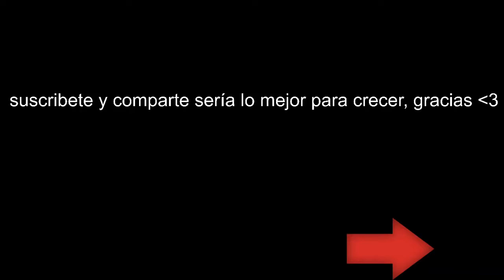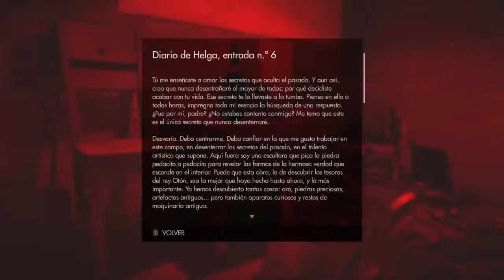Wolfenstein The Old Blood | Modo Campaña | Castellano | 8